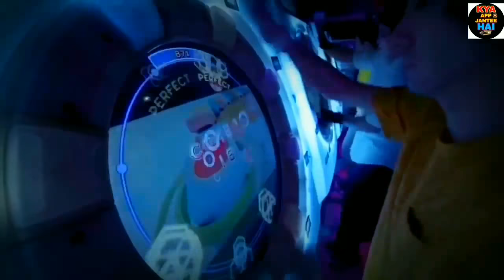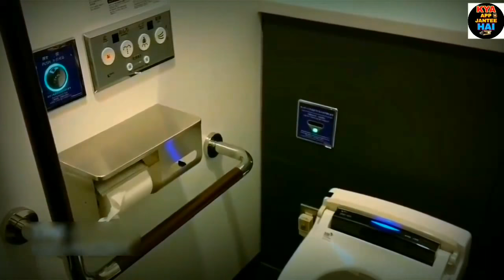History of Japanese people and Indians | जापान के लोगों का इतिहास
|जापान के लोगों का

We create informative videos on almost every topic that is cool and interesting. We publish a new video every 2 days.

Be entertained through information and facts (interesting, strange, mysterious, unbelievable facts)!
Learn about your own body and mind through the spiritual videos (meditation and positive lifestyle, self-improvement videos), motivate yourself through motivational videos, know about latest technological & scientific exploration and educate yourself about various scientific topics through dedicated science videos and much more.

Research Work, Voiceover in Videos and Final Video Editing by -deepak

Japanese technology and history people and Indian peoples history,science and technology in india,india,japan technology in indian navy,china and india,japan technology bullet train in india,technology,native americans and europeans,japan and china,smartest people,uncontacted peoples,japanese,why do china and taiwan hate each other,manipur peoples bill 2018,india and china,china,smart people,usa vs india,the people's king,india vs usa,india japan,strange technology